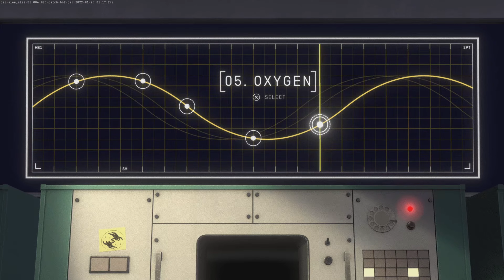Heavenly Bodies Co-op With Marco Pt 2